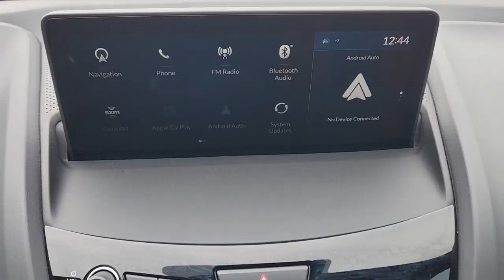2019 Acura RDX AUSTIN, BLUFF SPRINGS, FORD OAKS, PILOT KNOB, CREEDMORE 13828-1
White Diamond Pearl Used 2019 Acura RDX available in 4801 S. I-35 Frontage Road, Austin, Texas at Sterling Acura of Austin. Servicing the Austin, Bluff Springs, Ford Oaks, Pilot Knob, Creedmore, Tx area.

4801 S I-35 Frontage Rd

Clean CARFAX. CARFAX One-Owner. Recent Arrival!brbrCertified. Precision Certified Details:brbr  * Powertrain Limited Warranty: 84 Month/100000 Mile (whichever comes first) from original in-service datebr  * Warranty Deductible: $0br  * Limited Warranty: 24 Month/100000 Mile (whichever comes first) after new car warranty expires or from certified purchase datebr  * 182 Point Inspectionbr  * 1st scheduled maintenance Complimentary 3-month AcuraLink trial Complimentary 3-month SiriusXM Radio Service. Includes Trip Interruption Rental Vehicle Reimbursement and Concierge Servicebr  * Transferable Warrantybr  * Vehicle Historybr  * Roadside AssistancebrbrbrAll purchases come with free car washes free shuttle transportation to and from the airport and a free loaner service while your vehicle is being serviced! Sterling Acura - Exceeding the Standard!
Navigation system: Acura Navigation System with Voice Recognition|16 Speakers|AM/FM radio: SiriusXM|Premium audio system: ELS Studio|Radio data system|Radio: ELS Studio 3D Premium Audio System|Air Conditioning|Automatic temperature control|Front dual zone A/C|Rear window defroster|Memory seat|Power driver seat|Power steering|Power windows|Remote keyless entry|Steering wheel mounted audio controls|Four wheel independent suspension|Speed-sensing steering|Traction control|4-Wheel Disc Brakes|ABS brakes|Dual front impact airbags|Dual front side impact airbags|Emergency communication system: AcuraLink|Front anti-roll bar|Knee airbag|Low tire pressure warning|Occupant sensing airbag|Overhead airbag|Rear anti-roll bar|Power moonroof|Power Liftgate|Brake assist|Electronic Stability Control|Lane departure: Lane Keeping Assist System (LKAS) active|Exterior Parking Camera Rear|Auto High-beam Headlights|Delay-off headlights|Front fog lights|Fully automatic headlights|Panic alarm|Security system|Speed control|Bumpers: body-color|Heated door mirrors|Power door mirrors|Spoiler|Turn signal indicator mirrors|Apple CarPlay|Auto-dimming Rear-View mirror|Compass|Driver door bin|Driver vanity mirror|Front reading lights|Garage door transmitter: HomeLink|Heated & Ventilated Front Sport A-Spec Seats|Illuminated entry|Outside temperature display|Overhead console|Passenger vanity mirror|Rear reading lights|Rear seat center armrest|Tachometer|Telescoping steering wheel|Tilt steering wheel|Trip computer|Front Bucket Seats|Front Center Armrest|Heated front seats|Power passenger seat|Premium Ultrasuede-Trimmed Interior|Split folding rear seat|Ventilated front seats|Passenger door bin|Alloy wheels|Wheels: 20 x 8 Shark Gray Split 5-Spoke|Rear window wiper|Speed-Sensitive Wipers|Variably intermittent wipers|4.17 Axle Ratio